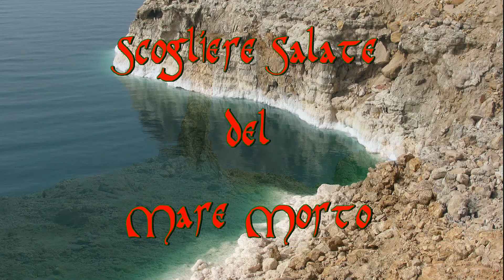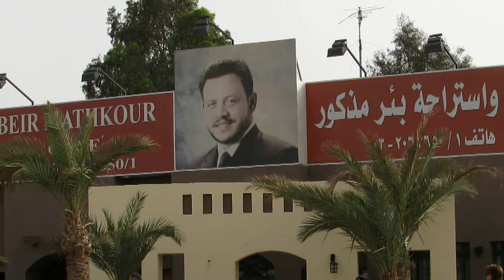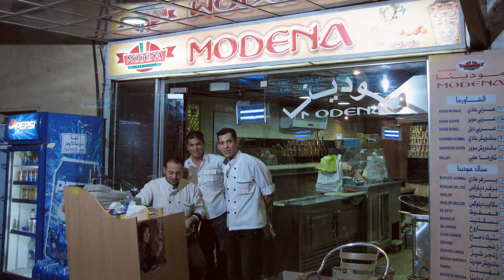Tour Giordania(19)-Viaggio da Mar Morto ad Aqaba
Si costeggia per un tratto il mar Morto con montagne frastagliate da una parte e spiagge piene di cristalli di sabbia dall'altra per poi addentrarsi nel deserto dove si formano dune di sabbia bellissime.